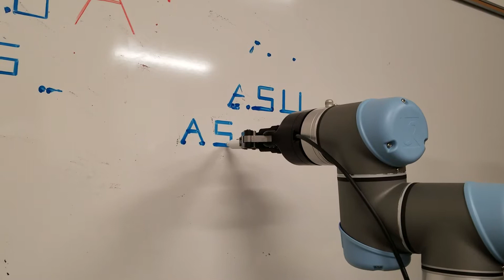ASU Capstone - UR5 Writes "ASU"